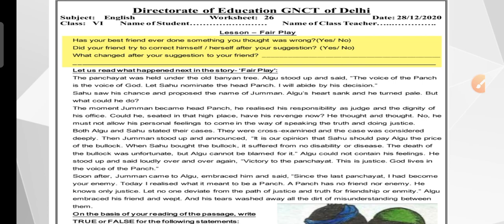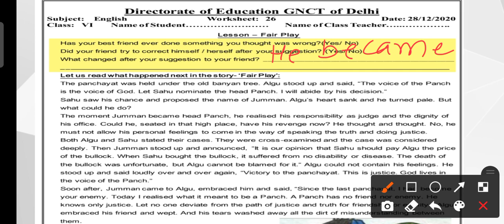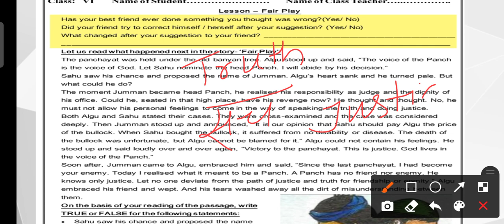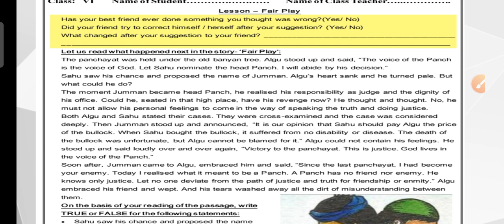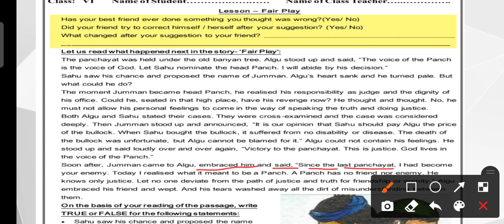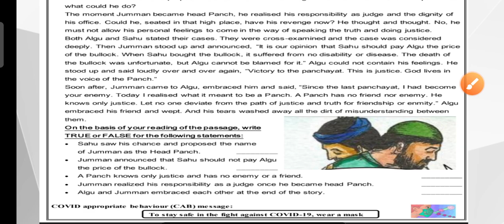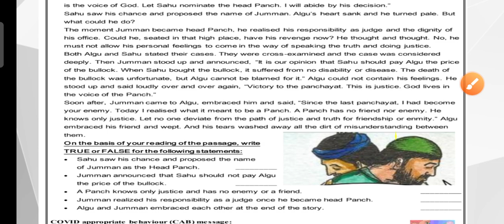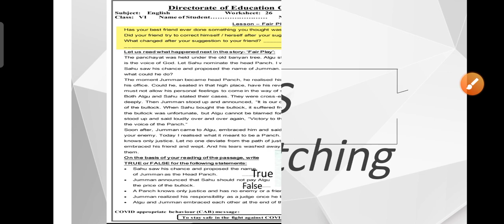Class 6 English Worksheet 26 | Directorate of Education GNCT Delhi | 28 December 2020 Worksheet DOE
कोविड-19 के कारण दिल्ली के सरकारी स्कूल में ऑनलाइन टीचिंग लर्निंग एक्टिविटीज के लिए वर्कशीट भेजी जाती हैl
डायरेक्टरेट ऑफ एजुकेशन या हम कहें एजुकेशन डिपार्टमेंट है जो दिल्ली का वह वर्कशीट भेजता है क्लास वाइज और सब्जेक्ट वाइजl

साप्ताहिक लिंक सब्जेक्ट वाइज भेजे जाते हैंl
मैं आपके साथ इन वर्कशीट के सॉल्यूशन ले करके आता हूं खासकर इंग्लिश सब्जेक्ट की वर्कशीट के सॉल्यूशनl

छठी सातवीं और आठवीं इन कक्षाओं के वर्कशीट के सलूशन आप मेरे इस चैनल पर देख सकते हैंl